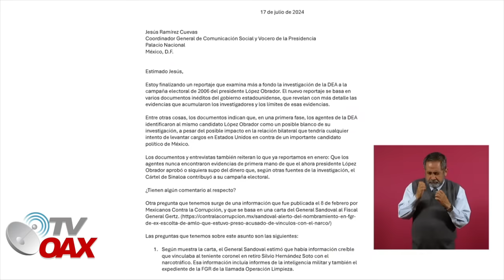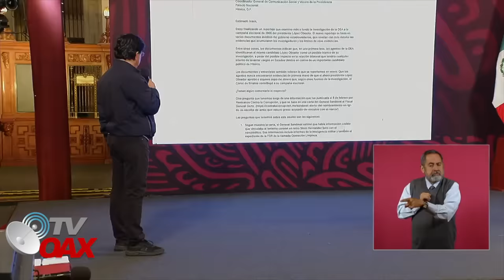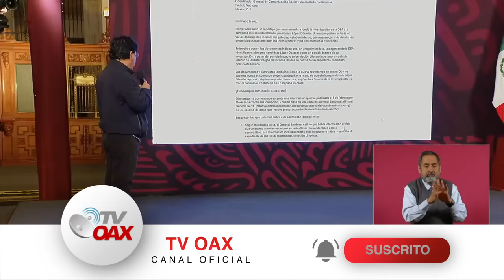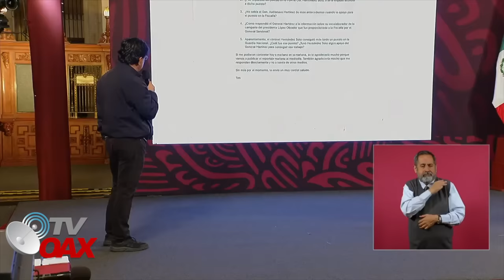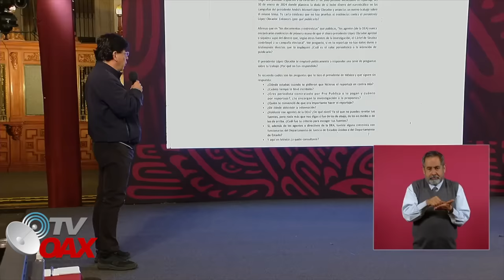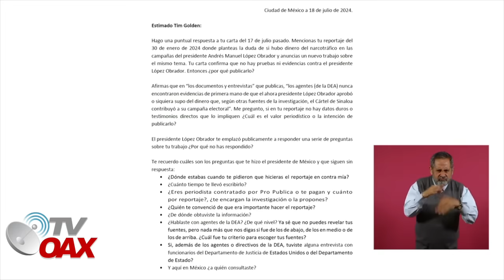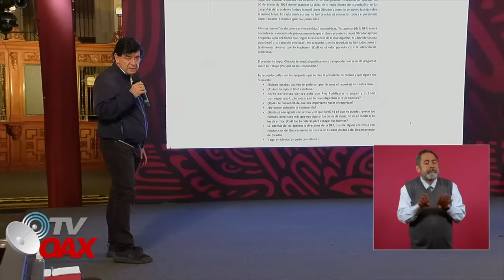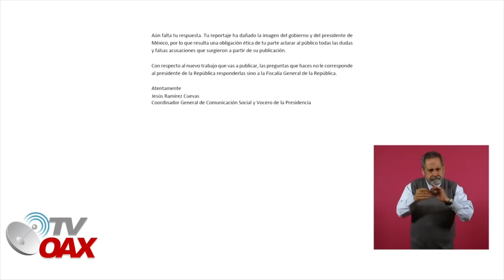MIRA:HASTA AQUI LLEGO LA CARRERA DE TIM GOLDEN NO SABE EN QUE SE ESTA METIENDO,AMLO EXHIBE SU CARTA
Despues de 6 meses el periodista Tim Golden responde a AMLO, desde la mañanera exhiben su carta y el Presidente Lopez Obrador lo reta a que venga a la mañanera, esto esta poniendo bueno.Mira.